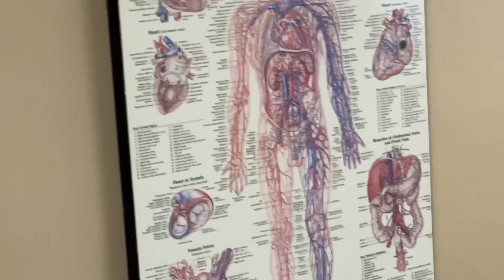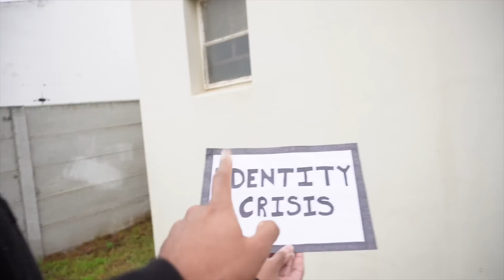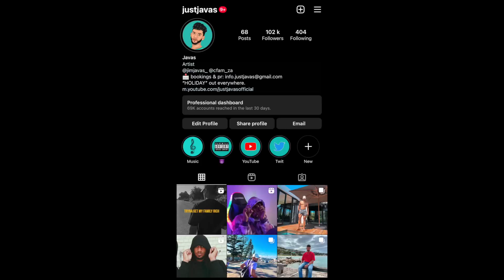Revealing THE TRUTH to my Little Sister… (the end)